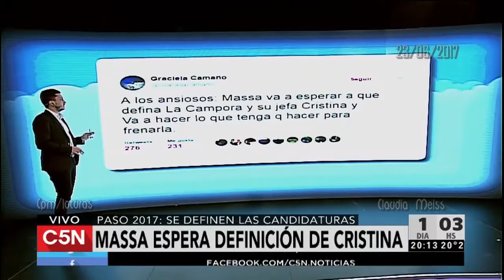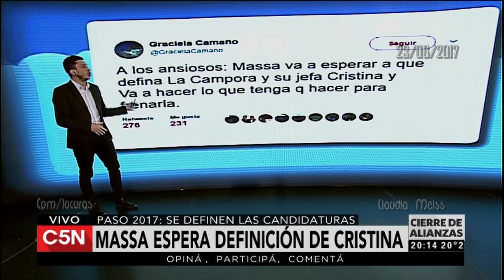Camaño : Frenar a Cristina, (a confesión de parte)... El Diario C5N 23/ 06/ 2017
Parece que es así, (y que hace  más de año y medio vivimos la gloria),  lo confirma  la misma jefa de campaña ..." Massa es Macri" y  Cristina ,el objetivo a frenar (cpm)-
Iván Schargrodsky. El Diario,programa emitido el 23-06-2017 por C5N